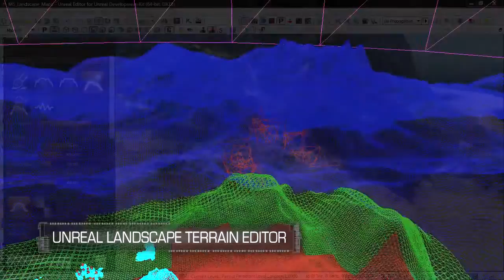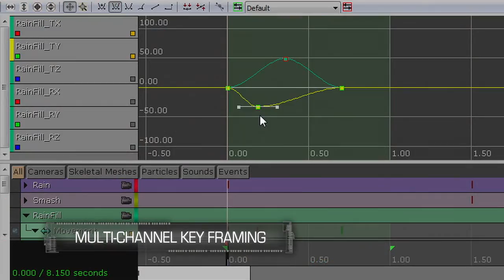Unreal Engine 3 DirectX 11 Features Trailer